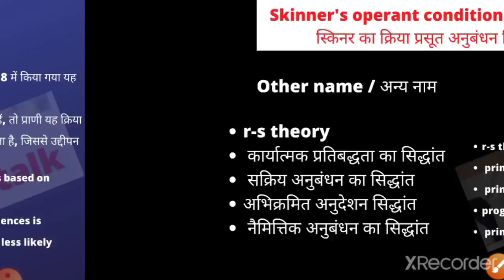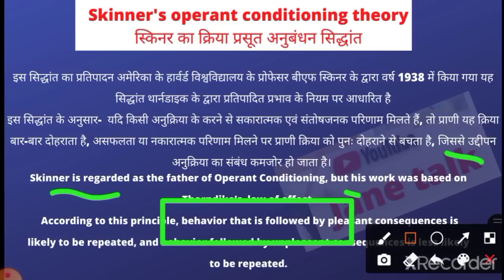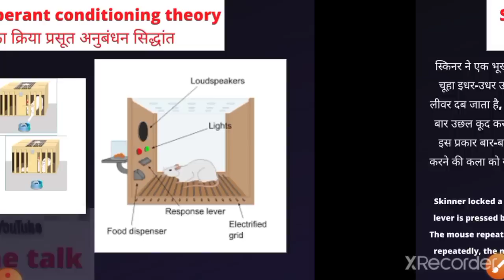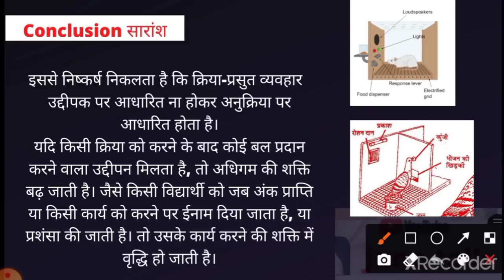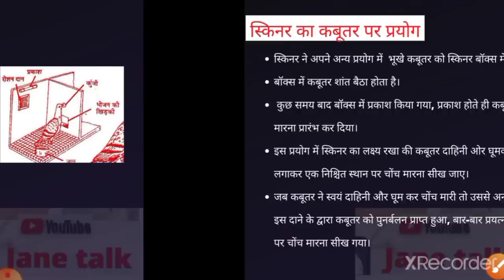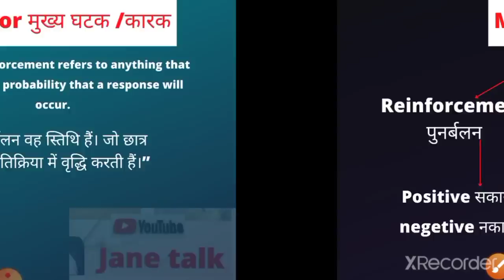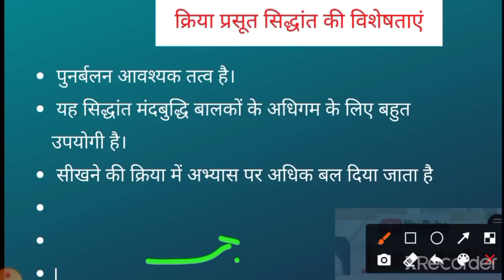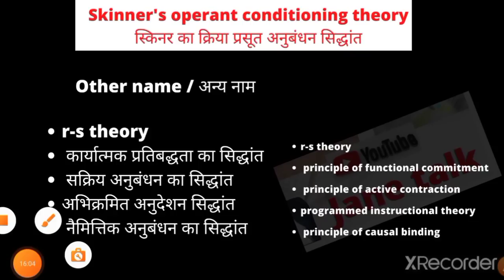skinner operant conditioning theory स्किनर का क्रिया प्रसूत अनुबंधन